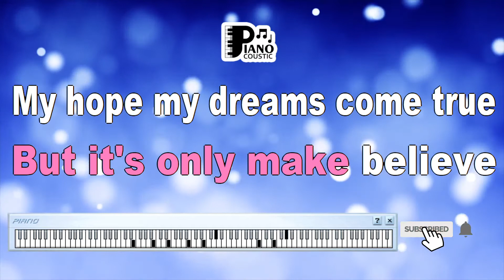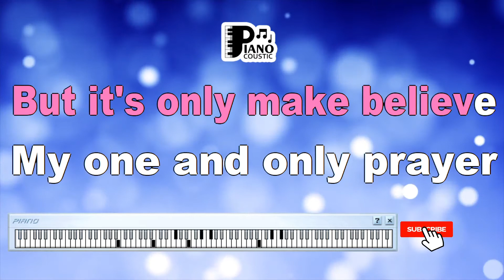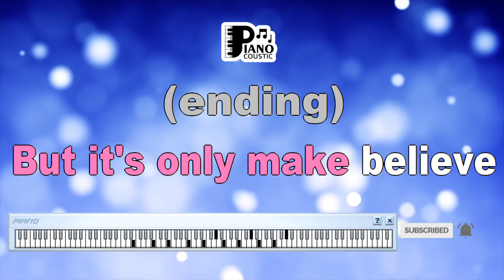IT'S ONLY MAKE BELIEVE CONWAY TWITTY LORETTA LYNN KARAOKE LYRICS COVER YAMAHA PSR S975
Exploring the Magical Illusion of "It's Only Make Believe" by Conway Twitty and Loretta Lynn: A Karaoke Lyrics Cover Analysis on the Yamaha PSR S975

Music has the remarkable ability to transport us into worlds of emotion, imagination, and illusion. "It's Only Make Believe," a classic song collaboratively brought to life by Conway Twitty and Loretta Lynn, is a mesmerizing ballad that delves into the complexities of love and the blurred lines between reality and fantasy. In this article, we delve into the captivating meanings within the karaoke lyrics cover of the song, particularly when experienced on the Yamaha PSR S975 keyboard.

Twin Legends in Harmony

Conway Twitty and Loretta Lynn's rendition of "It's Only Make Believe" is a remarkable testament to their vocal chemistry. As country music legends, their collaborative efforts have left an indelible mark on the genre and continue to captivate audiences today.

The lyrics of "It's Only Make Believe" delve into the bittersweet experience of unrequited love. The song captures the sensation of yearning for someone who remains just out of reach. Twitty and Lynn's rendition adds a unique dynamic to the narrative, with their harmonious voices intertwining to bring the lyrics to life.

Karaoke Lyrics Cover on the Yamaha PSR S975

Experiencing "It's Only Make Believe" through the karaoke lyrics cover on the Yamaha PSR S975 keyboard amplifies the song's enchanting illusion. The keyboard's rich range of tones and effects allows musicians to infuse their rendition with their own emotional interpretation.

Elevating Emotional Resonance

As the melody emanates from the Yamaha PSR S975, it captures the emotional depth of Twitty and Lynn's performance. The keyboard's expressive capabilities and the performer's heartfelt delivery combine to intensify the song's sentiment, creating a captivating experience.

Embracing Illusory Romance

"It's Only Make Believe" explores the concept of love as an illusion—an intense emotion that can blur the lines between reality and fantasy. The karaoke lyrics cover on the Yamaha PSR S975 invites musicians to embrace the song's theme and weave their own emotions into the tapestry of the performance.

Conclusion

"It's Only Make Believe" by Conway Twitty and Loretta Lynn, experienced through its karaoke lyrics cover on the Yamaha PSR S975 keyboard, becomes a testament to the powerful illusion of love. The song's evocative lyrics, combined with the expressive capabilities of the PSR S975, offer a profound musical journey that resonates with themes of longing, desire, and the emotional complexity of romantic feelings. As the music envelops us, we are reminded of the spellbinding nature of love's illusions, and how music can transport us to realms of emotion and imagination that feel almost real.

People see us everywhere
They think you really care
But myself I can't deceive
I know it's only make believe
My one and only prayer
Is that some day you'll care
My hopes and my dreams come true
My one and only you
No-one will ever know
How much I love you so
My only prayer will be
That some day you'll care for me
But it's only make believe
My life, I'd give for you
My heart, a wedding ring
My all, my everything
My heart I can't control
You rule my very soul
Is some day you'll care for me
My prayers, my hopes and my schemes
You are my every dream
(Make believe)